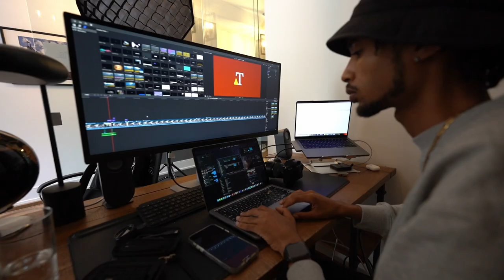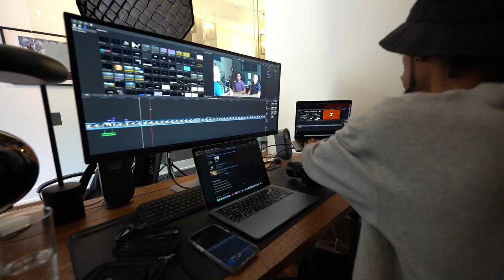"Office Times" - The Broadview Vlog | Ep. 02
If you want to chat with us, do the following:

2. Send a direct message on my Instagram account below; or

If you’re not ready to reach out and just want to follow for more, find us online: